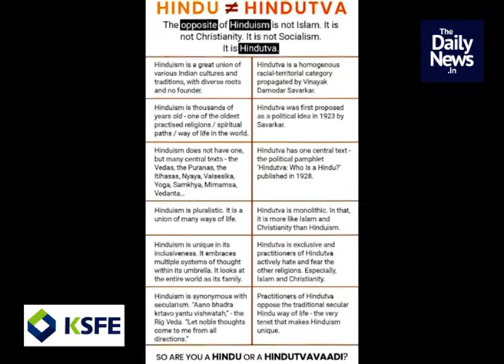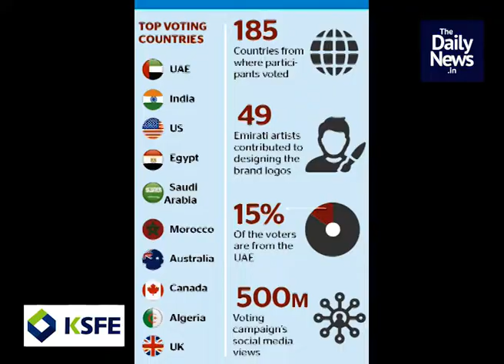The Daily News.In | 2020 January 9th Morning News